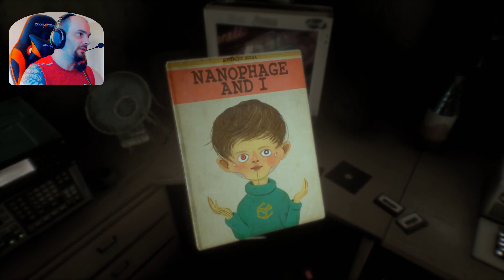OBSERVER #1 - DE PELÍCULA, BLADE RUNNER + BESTIA | Gameplay Español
DISCORD (el link caduca pronto, si este link no funciona, buscad link en el ultimo video que haya subido):

Si queréis apoyar el canal, aquí podéis aportar lo que queráis

Capturado usando OBS STUDIO, a 1080p, 60 fps.

Mi PC:
CPU: i7 6700K (4GHz)
RAM: 16 Gigas HyperX Savage DDR4 2133 PC4-17000
Tarjeta gráfica: EVGA GeForce GTX 1080 SuperClocked GAMING ACX
Placa base: GIGABYTE B150 HD3P
Teclado: OZONE STRIKE PRO
Ratón: SHARKOON FIREGLIDER
Micrófono: ModMic 5.0 (es independiente de los auriculares, se pega en cualquier auricular o superficie)
Torre: Hummer ZX
Webcam: Logitech C920
Silla: DXRacer Racing Pro